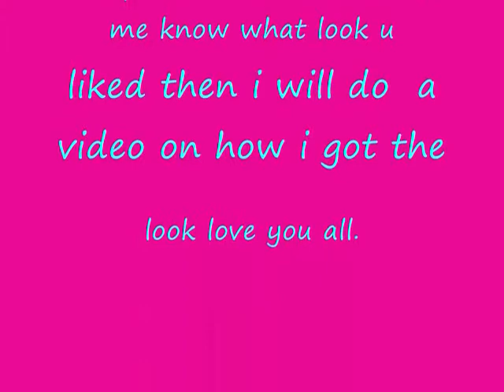what look is best for me?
please comment and let me know